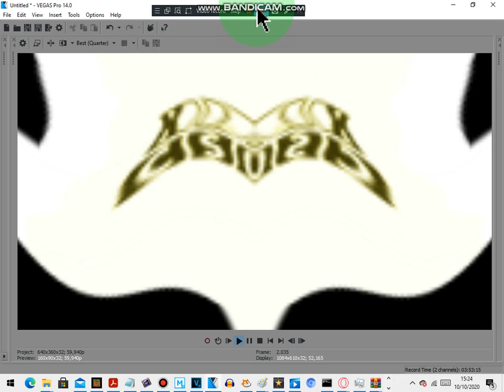Klasky Csupo In Wave Videoup V1-V10 (Pitch Version)